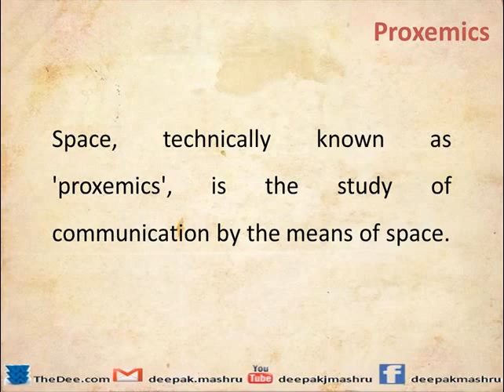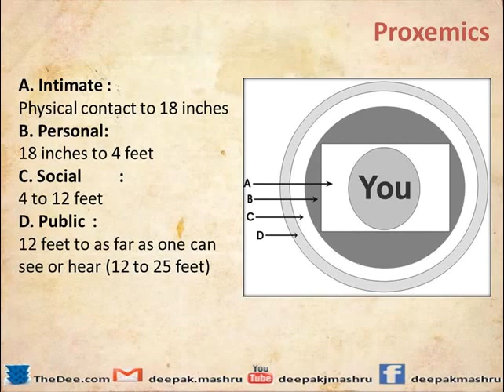Cronemics - Time Language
This video is useful to those who wish to enhance their Communication Skills.
Uploaded by Mr. Deepak J. Mashru